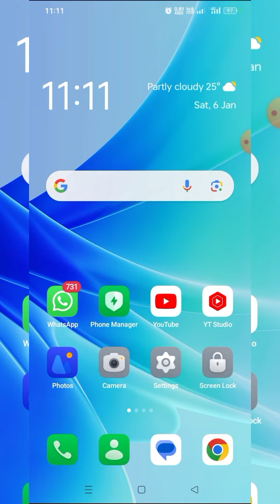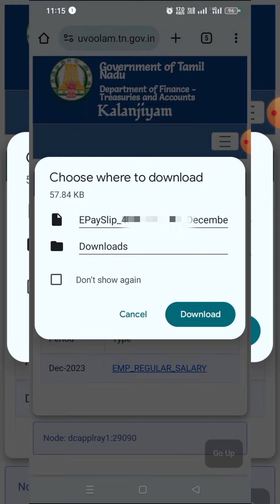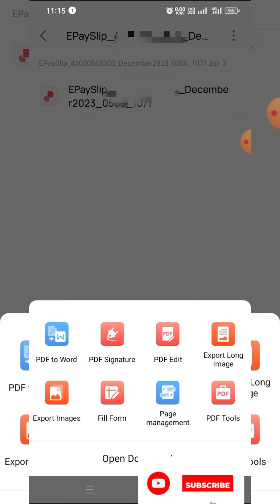IFHRMS KALANJIYAM Pay Slip Download Easy Steps/ New Update